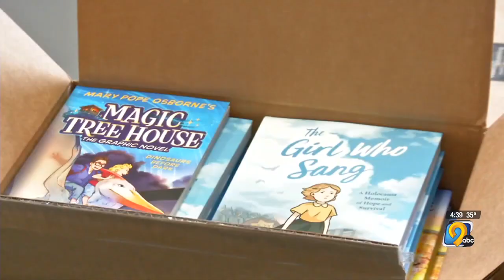Marion bookstore moving to new location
It's only about a mile from its current location.